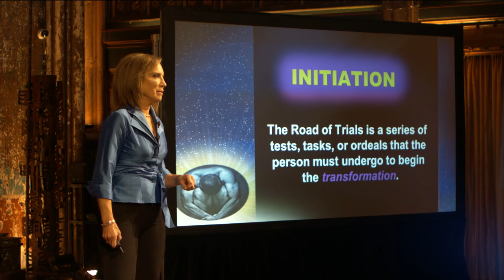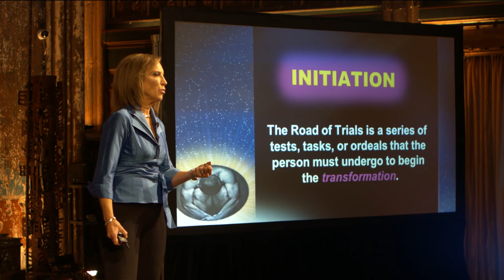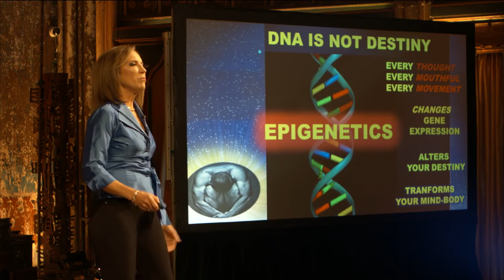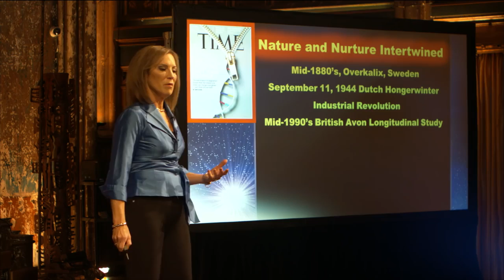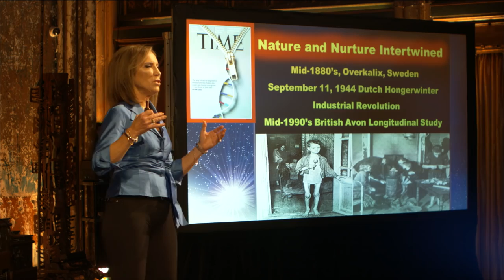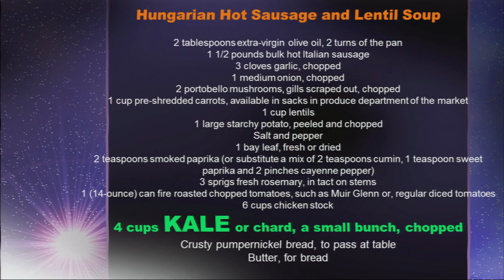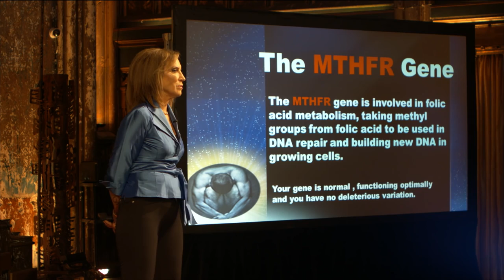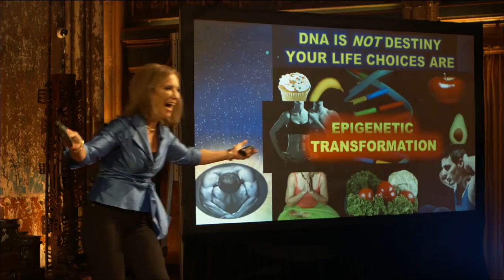Epigenetic transformation: you are what your grandparents ate. Pamela Peeke (2014)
Dr. Peeke is an internationally renowned physician, scientist, expert and speaker in integrative medicine. Acclaimed as one of America's top physicians, Dr. Peeke is a Pew Foundation Scholar in Nutrition and Metabolism, Assistant Professor of Medicine at the University of Maryland and Fellow of the American College of Physicians. She was the first senior research fellow at the National Institutes of Health Office of Alternative Medicine, studying the effects of chronic stress on the human body. She is WebMD's lifestyle expert, co-host of RadioMD's HER radio show, and a popular in-studio medical commentator for the national networks and media.

A New York Times bestselling author, Dr. Peeke's latest release, The Hunger Fix, is the first consumer book describing the newly emerging science of food, addiction and epigenetics. Dr. Peeke is founder of the Peeke Performance Center for Healthy Living, guiding people through the mental and physical transformations of their life journeys.